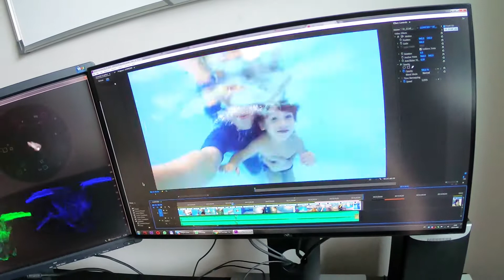Подводная видеосъемка детей | AQUAEVA 2018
Вы уже ныряете? Тогда я еду к ВАМ!)
Подводная видеосъемка в детских бассейнах Ростова-на-Дону, Краснодара и Москвы.
Видеосъемка под водой на экшн-камеру GoPro уже в вашем городе!)